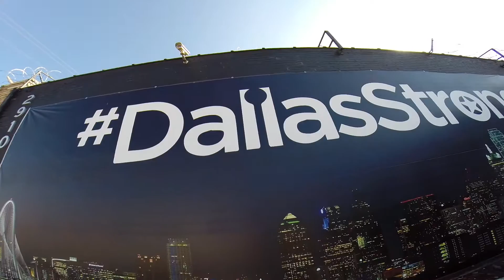Guts Soul Play Session pt.2 - Richard Miles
15 years served for a crime he didn't commit. Meet Mr. Miles, an exonerated gentleman with lots of Guts, Soul and Play that's changing the way we look at those who have served time. Visit MilesOfFreedom.org to learn more.